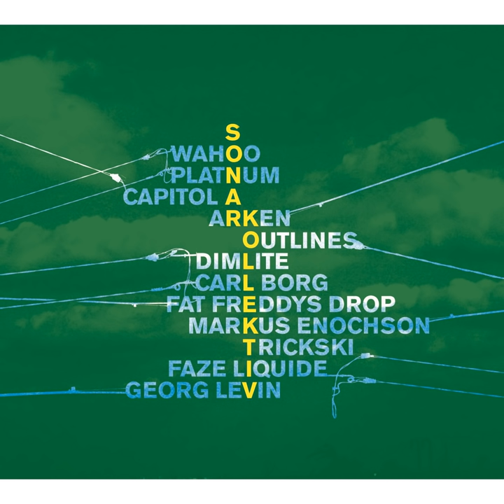Roady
Roady · Fat Freddys Drop

Sonar Kollektiv 4

Composer: Fat Freddy's Drop
Lyricist: Fat Freddy's Drop
Music Publisher: Copyright Control